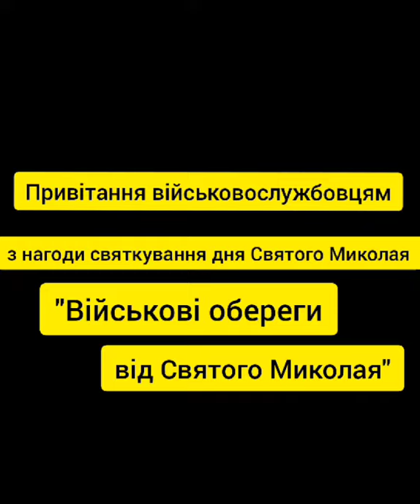Миколаївська обл , Грушівська гімназія Первомайської міської ради